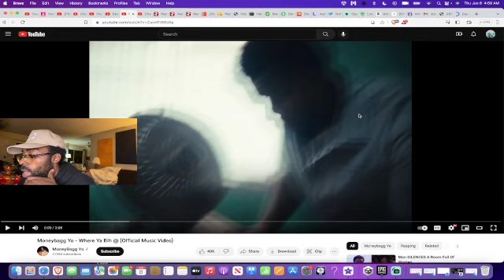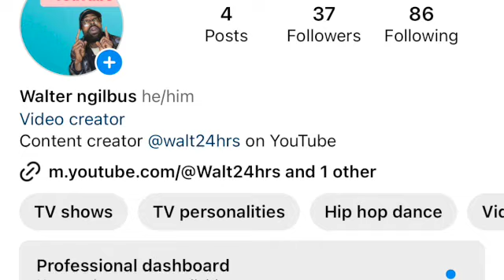Moneybagg Yo - Where Ya Bih @ REACTION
moneybag be the most random artist ever but so entertaining it's crazy.